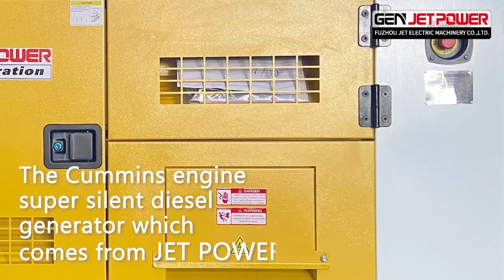Power by CUMMINS water cooled dustproof rainproof super silent diesel generator set with CE ISO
Power range: From 20kw to 2000kw
Generator type:  Three phase  50HZ/60HZ
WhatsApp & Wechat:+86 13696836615